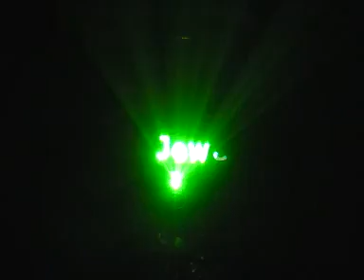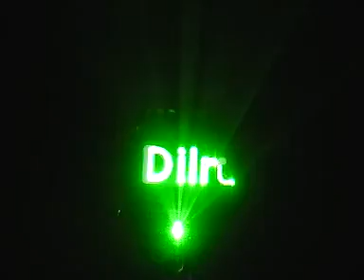BOBI Reunion-2006 organized by 99 batch - part-3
BOBI Reunion-2006 organized by 1999 batch. Part-3. it was 4th reunion of Banani Bidyaniketon school history. one of the good school in dhaka city.